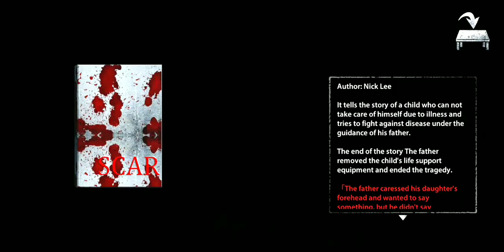Endless nightmare 1Last part || Endless nightmare 1 gameplay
dosto is video me maine ek horror game Endless nightmare 1 ka gameplay kiya hai agar aapko gameplay pasand aaya ho to video ko like or channel ko subscribe jarur karna